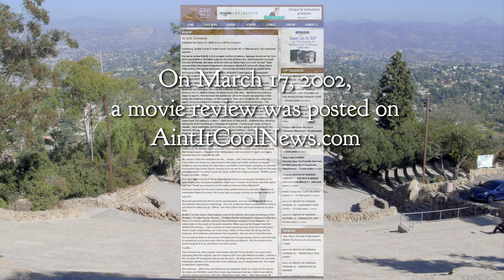Flame War Theater - Blade 2 Review (SERIES FINALE)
Almost 18 years ago, AintItCoolNews posted one of the most disgusting, vile movie reviews ever written. Here today is the entire review, reenacted live for the first time in a live amphitheater, along with the dialogue that followed among readers and critics.
This is the final Flame War Theater episode- thank you for being part of our audience. The theater is now dark.